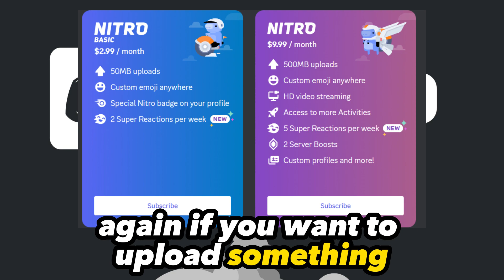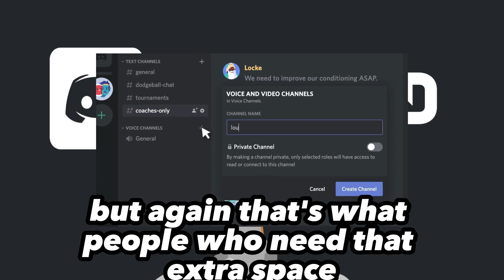How to get Discord file size to 25MB 2023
How to get Discord file size to 25MB 2023 discord new file size sharing discord new file size from 8mb to 25mb. update how to bigger file size discord videos without discord nitro. how to upload more than 8mb 25mb file on discord without buying discord nitro. discord discordnitro #